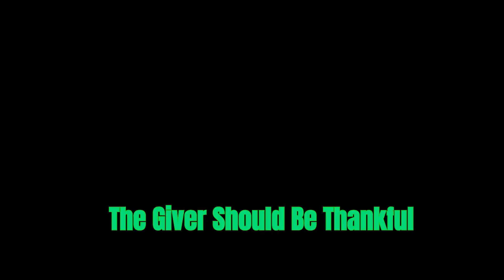Gift of Serenity: Unspoken Gratitude and the Heart's Lesson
What happens when a kind-hearted merchant offers a generous gift to a wise teacher, only to find the response falling short of his expectations? In this reflective tale of giving and gratitude, a simple exchange of gold coins transforms into a profound lesson on the unspoken depth of appreciation.

Join Kaito on a journey from bustling city streets to a serene village, where the true value of a gift is discovered beyond its material form. In the quiet spaces between words, a timeless truth emerges, reminding us that the most heartfelt gestures are often those wrapped in sincerity and intention.

Fair use is a copyright statute that allows the use of copyrighted materials for non-profit, educational, or personal use, which tips the balance in favor of fair use and exempts it from being considered as copyright infringement.